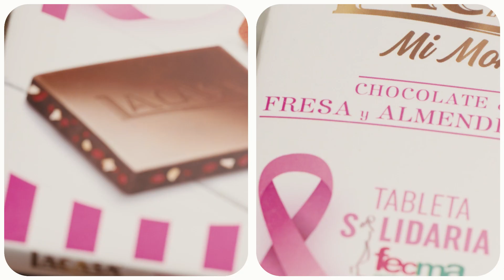Una tableta, una donación - Tableta solidaria Lacasa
Este año, desde Chocolates Lacasa, y con motivo del Día Internacional del Cáncer de mama, traemos una propuesta muy sencilla: una tableta, una donación.

Así, todo el beneficio de la nueva tableta Lacasa Mi Momento de chocolate con leche, fresa y almendra irá destinado a la investigación del Cáncer de Mama.

El único propósito con el que hacemos este anuncio es que reconozcas esta tableta cuando la veas y sepas que, si la compras, estarás ayudando a esta causa que todos compartimos.

Lo dicho, un gesto sencillo; una tableta, una donación.
Aportemos juntos nuestro granito de cacao.